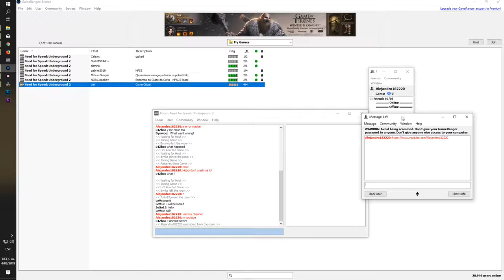NEED FOR SPEED UNDERGROUND 2 │ Freeway West, Nissan sentra │ Kickeado